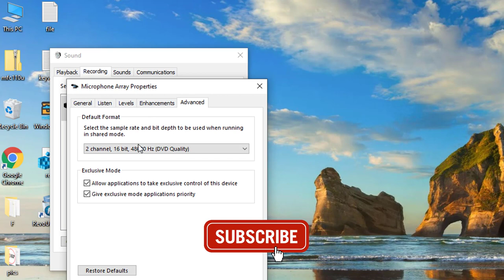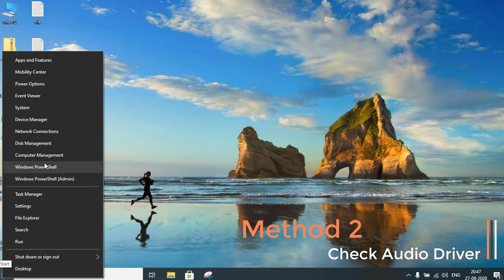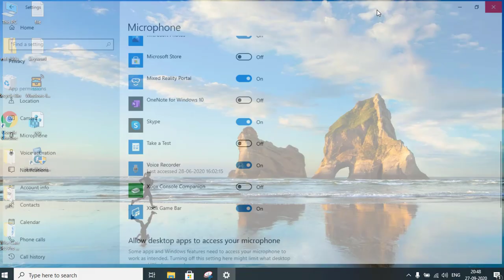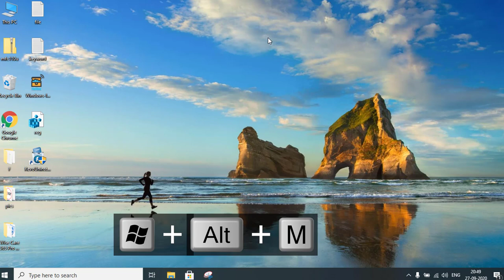Microphone not recording voice in Xbox game bar windows 10 | Fixed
Guide to fix the error your privacy settings are blocking your microphone in xbox game bar or in xbox game bar console while recording your computer screen
00:00 Introduction
00:33 Method 1 to fix your Microphone not recording voice in Xbox game bar windows 10  by changing default output folder
01:14 Method 2 to fix your Microphone not recording voice in Xbox game bar windows 10  by reinstallling your audio input driver
02:04 Method 3 to fix Microphone not recording voice in Xbox game bar windows 10  resetting your privacy settings
02:40 Method 4 to fix Microphone not recording voice in Xbox game bar windows 10  by using short keys to start play and mute

Have a look at this : Best laptop under 35000-

Thanks